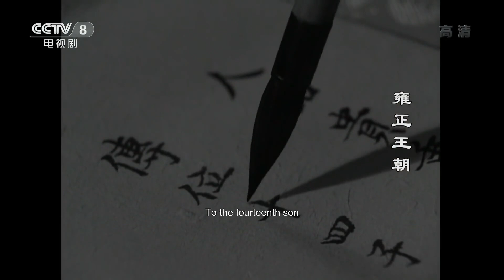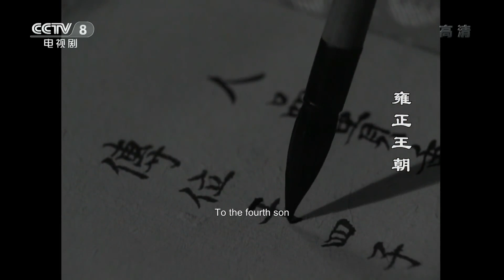老状元诽谤雍正被下狱 李卫布衣下牢暴揍对方《九子夺嫡》【巴哥说剧】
巴哥陪你看电视，每天给你不一样的影视推荐！😎